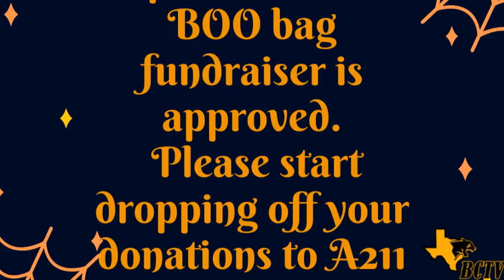Friday, 10-23-20; QOW w/ Katelynn!